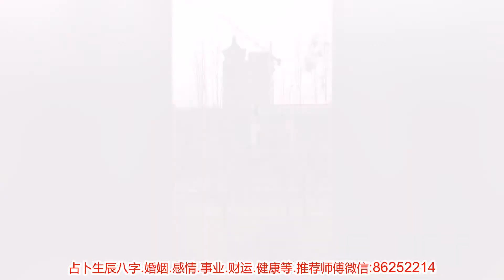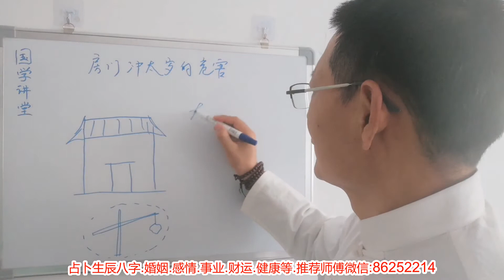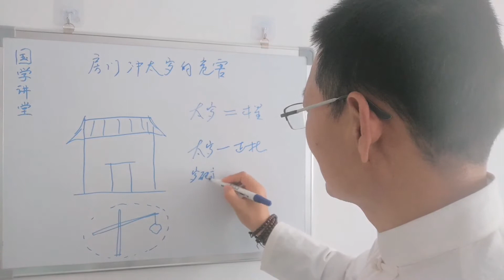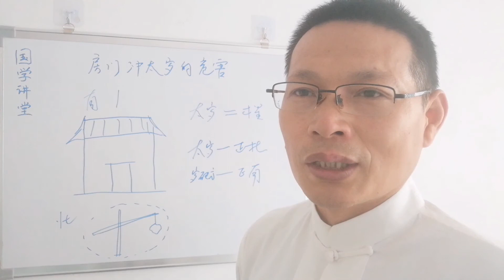大门朝向太岁方又见动土，风水师告诉你灾害多多早防范